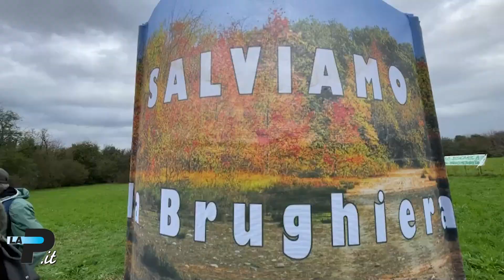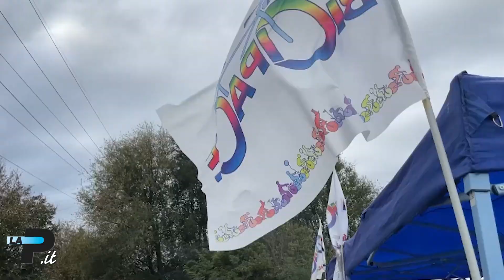Malpensa | Ecologisti contro sviluppo Cargo City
Ecologisti contro sviluppo Cargo City